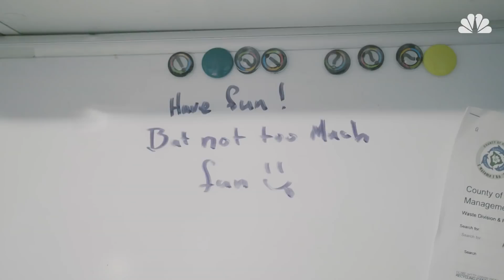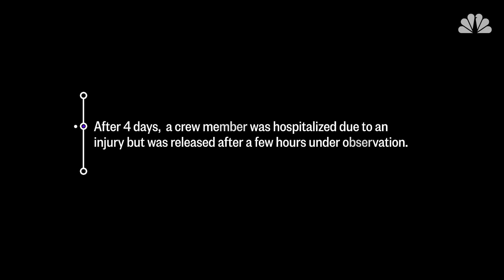The Human Factor: What It'll Take To Build The Perfect Team For Traveling To Mars | Mach | NBC News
Hi-SEAS in Mauna Loa, Hawaii is a simulated Mars habitat that’s meant to facilitate the study of human behavior. A group of four-to-six participants is selected from a pool of hundreds of astronaut aspirants to make up the crew for each mission. So far five missions have been conducted successfully. Mission VI began earlier this year but things didn’t go exactly as planned.